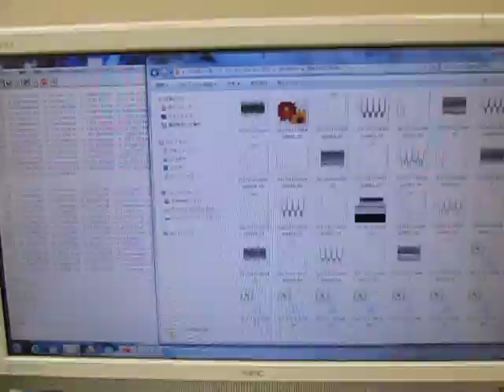オリジナル超音波プローブの「音圧解析」技術 ultrasonic-labo